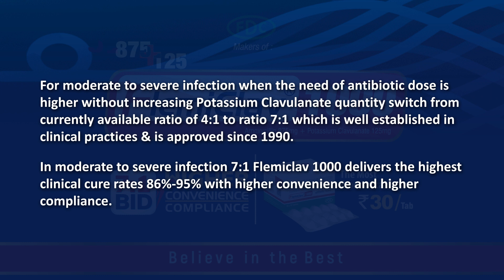Flemiclav 1000 – Jarooratein poori , Convenience aur Compliance ke sath